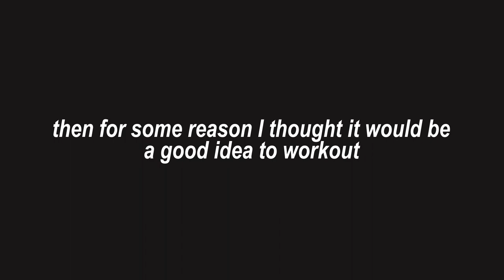buying everything on the taco bell menu (I gained 12 pounds)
I impulsively decided to buy one of everything on the taco bell menu. Because I'm trying to be more impulsive & also I'm not good with money. Anyway you should follow me below!